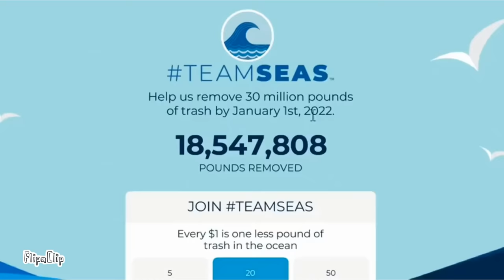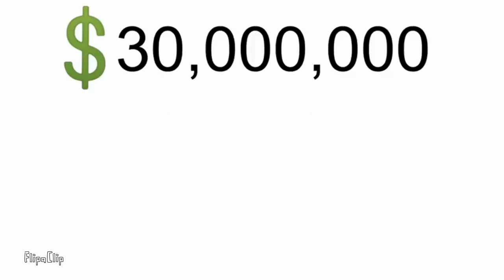Animation Vs. Trash but i add faces to @ChocolateCream12 voiceover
This took very very long

Voices: ChocolateCream
Faces: BoxOfCrayons
Main Animation: Alan Becker

tell the truth. tell everyone. the truth.